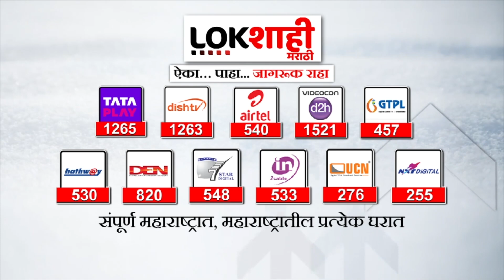Praniti Shinde vs Nitesh Rane : नितेश राणे-प्रणिती शिंदे यांच्यात खडाजंगी! नेमकं काय घडलं?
praniti shinde
praniti shinde marriage
praniti shinde speech
praniti shinde vs nitesh rane
praniti shinde nitesh rane
praniti shinde on rohit pawar
praniti shinde biography
praniti shinde husband name
praniti shinde status
praniti shinde vidhan sabha
praniti shinde interview
praniti shinde english speech
praniti shinde song
praniti shinde latest news
nitesh rane
nitesh rane on ajit pawar
nitesh rane latest news
nitesh rane vs abu azmi
nitesh rane latest speech
nitesh rane on uddhav thackeray
nitesh rane call recording
nitesh rane on aditya thackeray
nitesh rane on sanjay raut
nitesh rane today
nitesh rane on jarange patil
nitesh rane speech
nitesh rane today speech
nitesh rane vidhan sabha speech